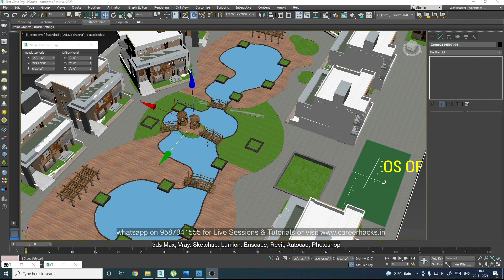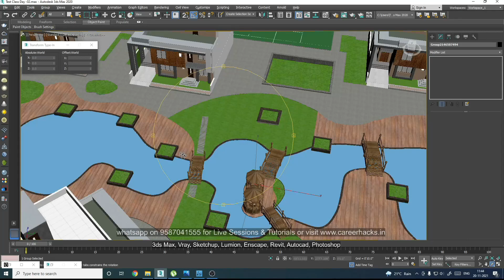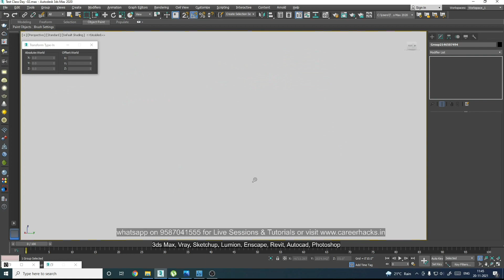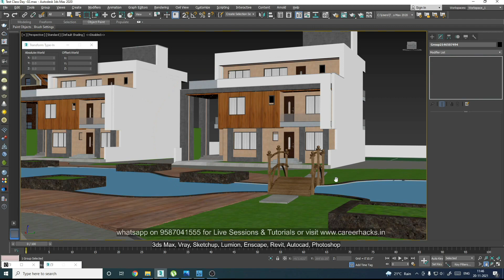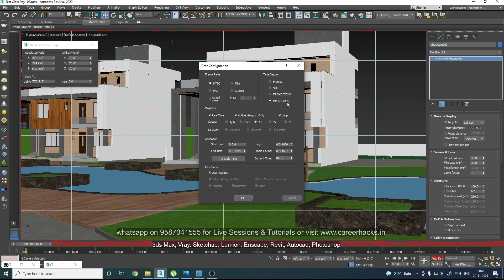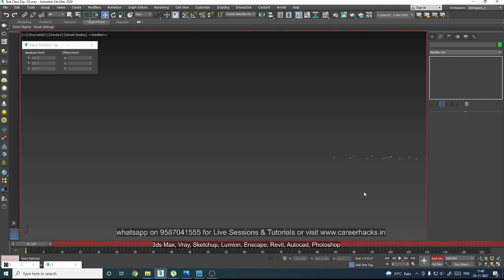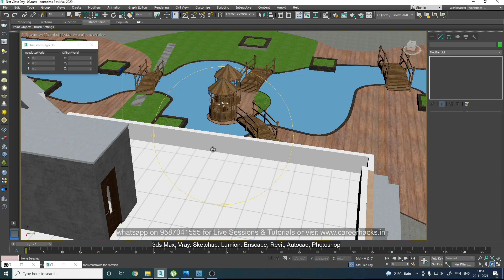5 Hours TO GO | 3d Architecture View and Walk-through & Photoshop Post Production Tutorials in HINDI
😎Its not tutorials... its a PROFESSIONAL TRAINING 😎
3d Architecture View and Walk-through & Photoshop Post Production Tutorials in HINDI
You can Access our 299/- per project Monthly Subscription plan also
go to this link and select which one you want
3ds Max and Vray tutorials in Hindi
Right now you can avail my new offer, (its a 16 projects pack in just 1669/- (arround 100/- per project))